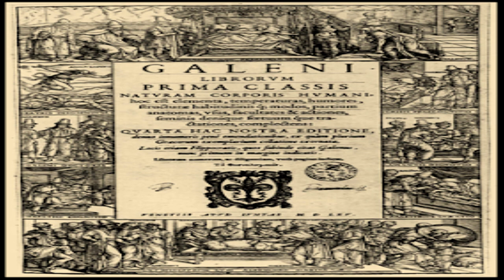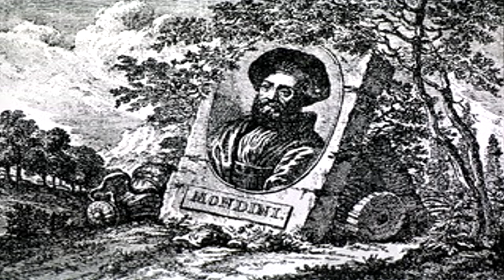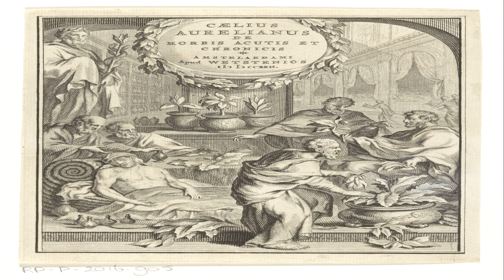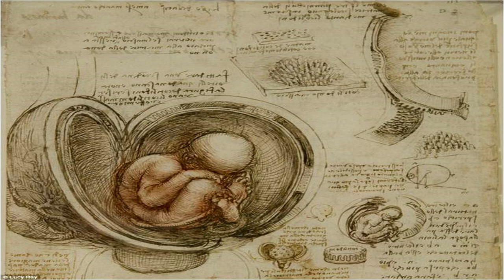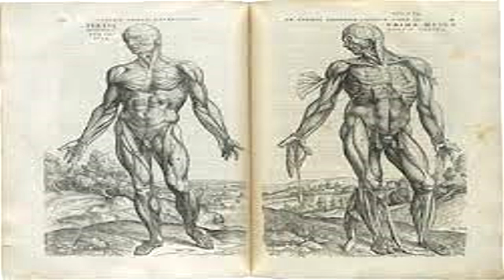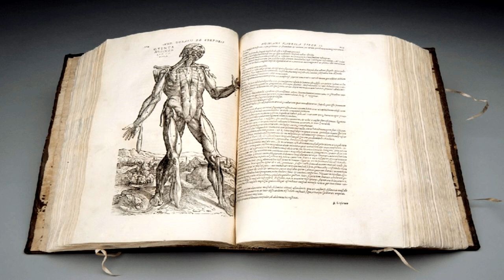Los estudios anatómicos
Una entrega más del canal Divulgantes un video blog del profesor Fernando Pacheco sobre ciencias y humanidades, en esta ocasión presento un video sobre el estudio de la anatomía humana desde la antigüedad clásica, a la Edad Media y de ahí al Renacimiento, donde vemos que es falso que no se realizaran autopsias y disecciones, así como estudios anatómicos en la Edad Media.

En este mismo canal encontrarás más videos como éste en una lista de reproducción sobre: Historia de la ciencia.

Referencias:
Debus Allen G. El hombre y la naturaleza en el Renacimiento. FCE. 1985.